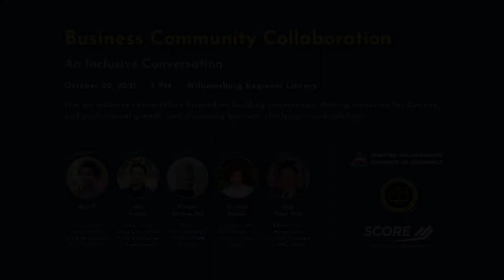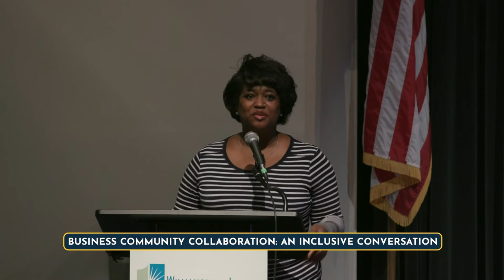Business Community Collaboration: An Inclusive Conversation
This panel is co-hosted by the Greater Williamsburg Chamber of Commerce, the York-James City-Williamsburg NAACP, and Williamsburg SCORE. to learn more about business opportunities in the area.